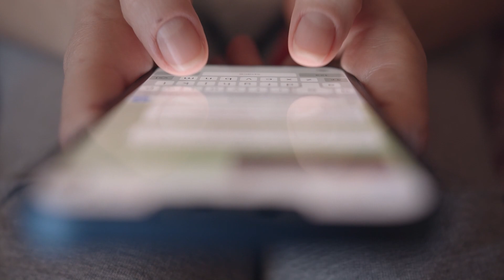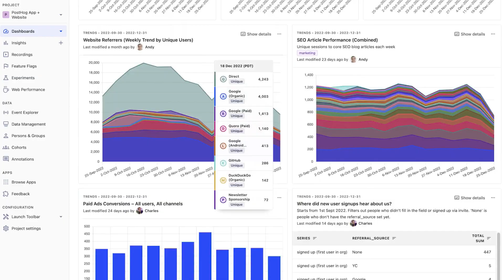Flutter vs React Native vs. Swift/Kotlin In 5 Minutes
In this video, I compare Flutter vs React Native vs Swift/Kotlin for building a mobile application. This video will be a little bit different because compared to other technical Youtubers, I am not all that passionate about very nitty gritty technical details of what framework is the most "logical" or has the "best implementation."

In my opinion, these are all implementation details that don't matter because you can always learn any language/framework as you move on. I'm much more focused on building apps as quickly as possible and the problems surrounding building applications, so this video will be more from the perspective of being a "product engineer."